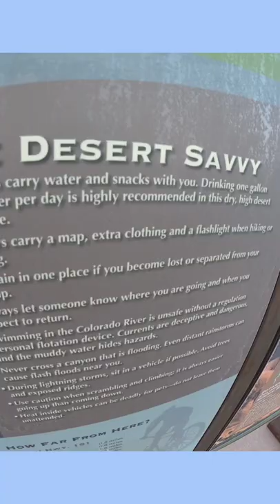Arches Ultra Mad Moose 2019 -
crew perspective on a mudfest
Save time for at least a 5 day race weekend to really give the beautiful scenery its due and give your soul some nourishment.